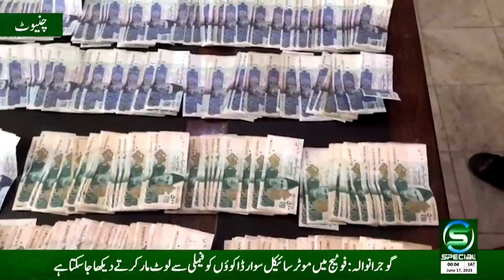Maqami Maloomat 17 June 2023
OUR PROGRAMS
• Maloomat Nama
• Health Special
• Guftugu
• Education Special
• Hamaray Quaid e Azam
• Timeline Pakistan
• Kisan Special
• Subh Special (Morning Show)
• Islami Masharat
• Dastak
• Chupay Khazanay
• Iqbal aur Nonehal
• Character Education